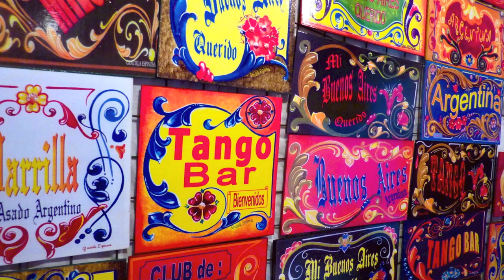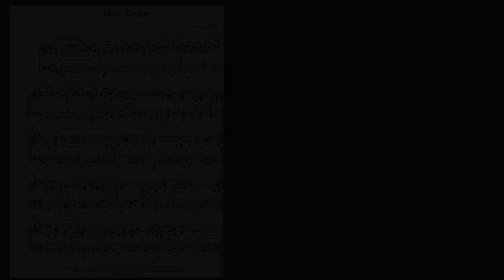"Blue Tango" by Leroy Anderson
Here I present "Blue Tango" by Leroy Anderson, composed in 1951.